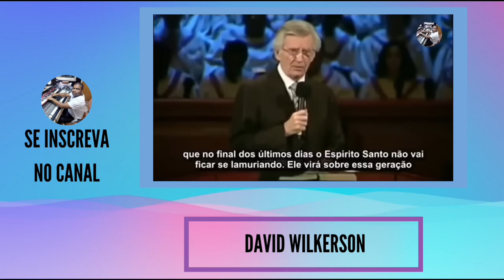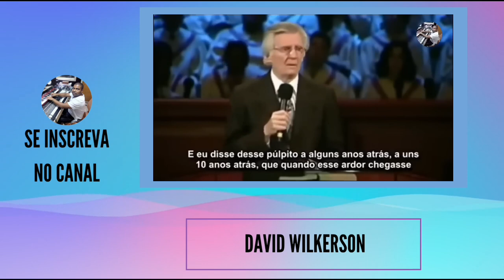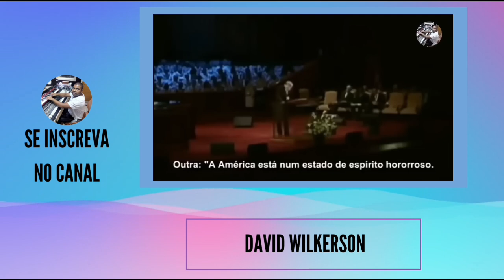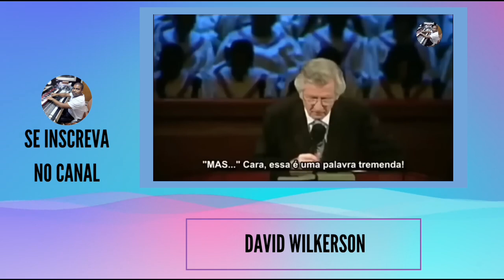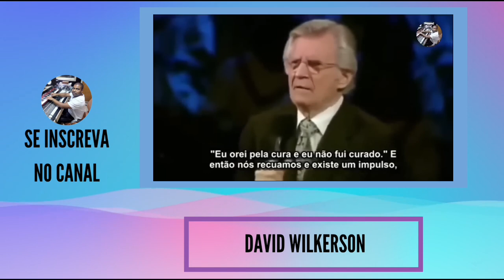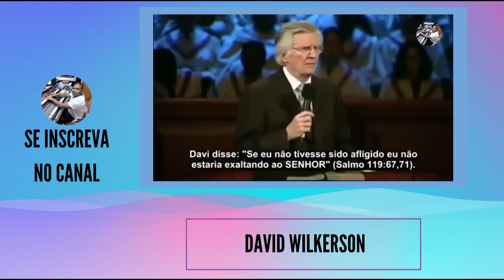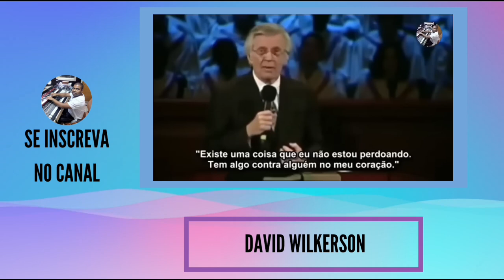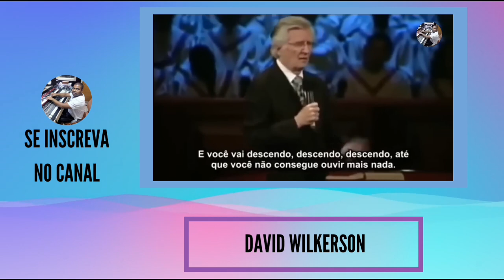DAVID WILKERSON - O VÍDEO QUE O DIABO NÃO QUER QUE VOCÊ VEJA (Em Português)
Eu quero falar com vocês sobre a guerra privada de um santo ,a guerra privada de um santo
Agora quando eu chamo santo, quando eu digo santo; eu não estou falando de alguém que tem sido um recluso que tem se escondido por 50 anos  e não está diante dos olhos do público. Não, esse é um cristão, um crente que tem andado na plenitude do amor de Cristo. Nós somos todos santos de acordo com Paulo o apóstolo,  aqueles que amam cristo e andam com eles são chamados santos. A guerra privada de um santo .

DAVID WILKERSON - COMO CRESCER ESPIRITUALMENTE - EVIDÊNCIA DE MATURIDADE (EM PORTUGUÊS)

Chave aleatória
11d935e8-ecea-4ffa-88fd-325aba945c50

Agência: 0001

O reverendo David Wilkerson começou seu ministério em meados de 1958 pregando para pessoas marginalizadas nos subúrbios de Nova Iorque e teve grande sucesso principalmente após a conversão de Nick Cruz que era um chefe de uma temida gangue local. O seu livro autobiográfico A Cruz e o Punhal conta exatamente esse período de sua vida que durou 5 anos.

David Ray Wilkerson nasceu em 19 de Maio de 1931, na cidade de Hammond, no Condado de Lake, no Estado de Indiana, nos Estados Unidos. Os seus pais eram Pentecostais e viviam num lar cheio de bíblias e orações. O seu avô Jay Wilkerson e o seu pai Kenneth Ann Wilkerson eram evangelistas e exerceram forte influência na vida do pequeno David.

Depois que findou os estudos na escola secundária, ingressou no Central Bible College vinculado à Assembleia de Deus, na cidade de Springfield, no Estado do Missouri.

O jovem David iniciou o seu ministério com 14 anos de idade, ministrando diversos sermões. Em 1953, aos 22 anos, casou com Gwen Wilkerson que já conhecia desde a sua adolescência. O casal partilhou a vida comum durante 58 anos até a morte do pastor David Wilkerson em 2011. Da união matrimonial nasceram os filhos: Debbie, Bonnie, Greg e Gary.

Depois de casados, David Wilkerson pastoreou diversas igrejas locais nos distritos de Scottdale e Philipsburg, no Estado da Pensilvânia.

Em 1959, aos 28 anos de idade enquanto pastoreava uma Assembleia de Deus, foi impactado com uma matéria veiculada pela Revista Life acerca de menores infratores integrantes da gangue "Dragões" da cidade de Nova York.

David Wilkerson cresceu em regiões tranquilas dos Estados Unidos e aquela matéria jornalística parecia inacreditável. Ficou revoltado com os assassinatos cometidos pela gangue. O seu coração ficou cheio de encargo por aqueles jovens, desejava ardentemente apresentar o evangelho de Cristo e resgatar a sociedade nova iorquina.

Nova York era uma desconhecida, exceto por algumas visitas à Estátua da Liberdade. Desconhecia as características do público jovem. Os receios eram muitos, mas o chamado celeste para empreitar uma obra cristã no coração de Nova York era muito consistente.

O jovem pastor, realizou vários cultos ao ar livre, ministrando boas novas ao público jovem. O Teen Challenge "Desafio Jovem" foi fundado em 1960.

Wilkerson alcançou projeção nacional nos Estados Unidos em 1963, depois da publicação do livro "A Cruz e o Punhal". O livro retrata o início do seu ministério nas ruas violentas de Nova York. Atualmente, é considerado best-seller, com mais de 50 milhões de cópias publicadas em mais de 30 idiomas. Foi considerado um dos 100 livros cristãos mais importantes do Século XX. A Revista Christianity Today incluiu o livro "A Cruz e o Punhal" entre os 50 melhores livros para a formação do leitor evangélico.